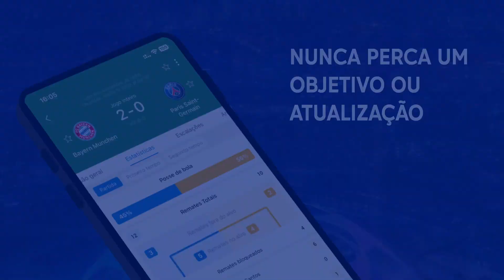NUNCA PERCA UM OBJETIVO OU ATUALIZAÇÃO